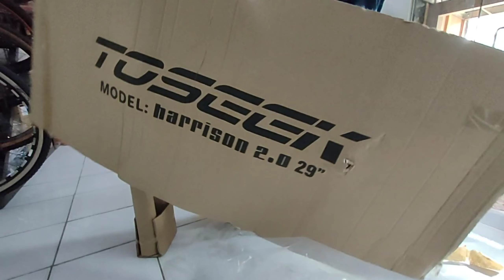10K Lang naka Hallowtech 10 Speed Mountain bike ka na! TOSEEK HARRISON 10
TOSEEK HARRISON 2.0 1x10s 2022

27.5/29er For Only Php 10,800

Specifications:

Alloy Frame
All Internal cabling
Lockout fork
Hydraulic brakeset
1x10speed
Sensah mx10 10s shfter
Sensah mx10 RD
Hollowtech BB
Alloy rim
Alloy negative stem
Tanwall tire 29x2.1

Bike for Wholesale available, minimum 5units
also available for wholesale-bike parts and accessories
we also ship nationwide

MODE OF PAYMENT:
✅CASH
✅BDO CREDIT CARD 💳
✅ VISA AND MASTERCARD
✅GCASH
✅PAYMAYA
✅UNIONBANK

VISIT US @
CHAIN MOVE BICYCLE CENTER Binan
2098A RJ Building Silangan St. San Francisco Binan Laguna

CHAIN MOVE BICYCLE CENTER Rosario Complex
9020B Rosario Complex San Pedro Laguna

CHAIN MOVE BICYCLE CENTER ONLINE

CHAIN MOVE BICYCLE CENTER Sto. Tomas
INFRONT OF SIMBAHAN NG STO. TOMAS, Sto. Tomas Batangas

FOR WHOLESALE INQUIRY
CMBC WAREHOUSE